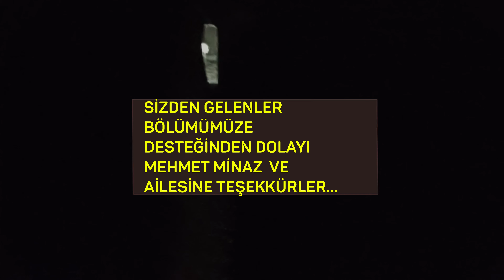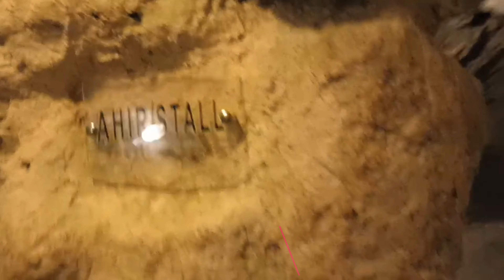Sırlarla Dolu DERİNKUYU YERALTI ŞEHRİ:NEVŞEHİR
1963 yılında evine tadilat yaptırmak isteyen bir köylü tarafından tesadüfen keşfedilmiş, 1965 yılında ziyarete açılmıştır.[kaynak belirtilmeli]

Kesin tarihi bilinmemekle birlikte Derinkuyu'nun Protohitit, Hitit, Roma ve Bizans dönemlerinde kullanıldığı söylenmektedir. Nitekim burada bulunan mermer kartal heykeli Roma, misyoner okulu ve kilise ise Bizans etkisini kanıtlar niteliktedir.[2] II. yüzyılda Roma'nın zulmünden kaçan ilk Hristiyanlar, Antakya ve Kayseri üzerinden Kapadoya'ya ulaşarak bölgedeki yeraltı şehirlerini kurmuşlardır. Uzun süreli barınma için inşa edilen bu şehirlerde kilise, ahır, şaraphane, misyoner okulu, su kuyuları, erzak depoları ve havalandırma boruları gibi fiziksel ve toplumsal temel ihtiyaçların karşılanabileceği alanlar bulunmaktadır.[1]

Barınma, beslenme, eğitim gibi ihtiyaçlarını karşılayan halk, güvenliklerini de katlar ve alanlar arasına inşa ettiği dar tüneller ve bu tünellere yer yer ekledikleri, herhangi bir tehlike anında tünelin kapanmasını sağlayan büyük taş tekerleklerle sağlamışlardır.[1]

Günümüzde sadece 8 katı temizlenip ziyarete açılmış olan Derinkuyu Yeraltı Şehri'nin tüm katlarının temizlenmesi halinde şehrin toplam derinliğinin 50 metreden 85 metreye kadar yükseleceği ve kat sayısının da 12-13 civarı olacağı öngörülmektedir.[3]